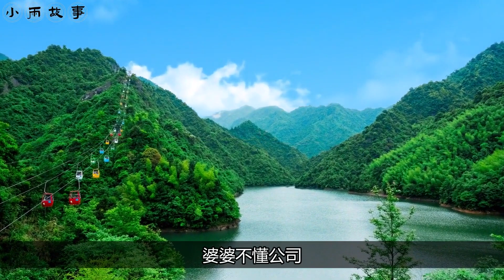嫁給鳳凰男初次回老家，聽見他與公婆的談話，我後悔當初沒逃走